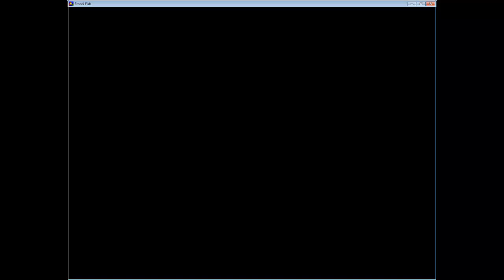Let's Play - Freddi Fish: Case Of The Missing Kelp Seeds- Ep. 1: Underwater Transexual Hooker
Let's Play - Freddi Fish: Case Of The Missing Kelp Seeds- Ep. 1
Episode 3:
Who doesnt love a classic like freddi fish, join me for reminiscing and jokes about transvestites.